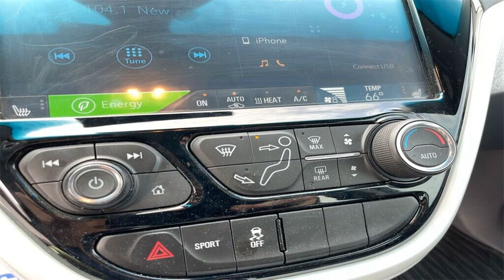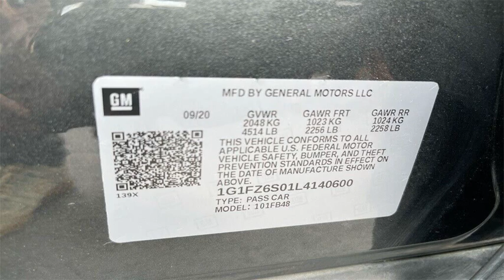2020 Chevrolet Bolt EV Premier for sale.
2020 Chevrolet Bolt EV Premier for sale.